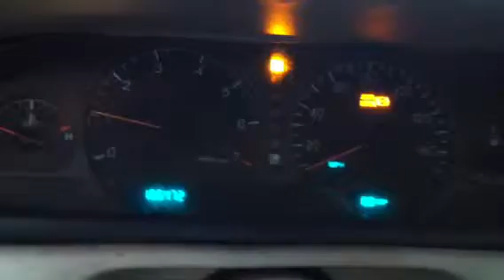BD0388 - 1996 Cadillac Seville STS - 4.6L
This video is for parts we are selling on this vehicle. BD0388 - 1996 Cadillac Seville STS - 4.6L